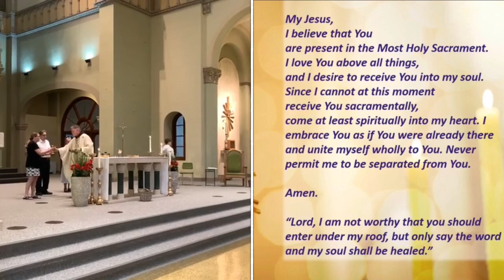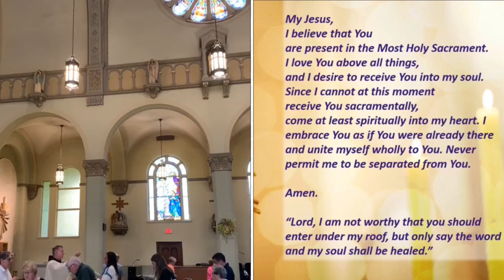The Most Holy Trinity Sunday 5/26/2024 from Assumption BVM Church, in Pulaski, WI.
The Most Holy Trinity Sunday  5/26/2024 from Assumption BVM Church, in Pulaski, WI. Permission to podcast/stream the music in this service obtained from ONE LICENSE, License  # A 737390. Sorry for the audio difficulties. Audio returned at the 8:24 mark.